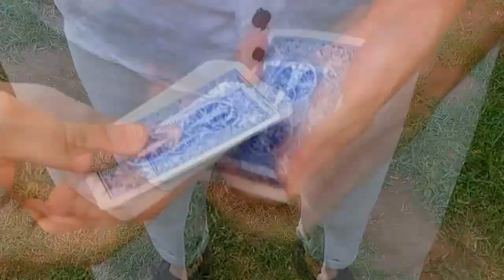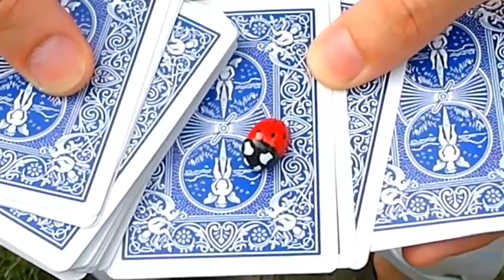The Ladybug by Hugo Valenzuela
Routine Edizione Limitata.
Lo spettatore selezione una carta dal mazzo.
Poi, viene mischiata con il resto delle carte.
La Coccinella appare e cammina sulle carte ed improvvisamente si ferma ed apre le sua ali.
Wow! E’ la carta scelta!
Originale e sorprendente effetto per il pubblico di ogni età.
Include:
Gimmick
Coccinella con contenitore.
Video di spiegazioni online per imparare ad eseguire il trucco.